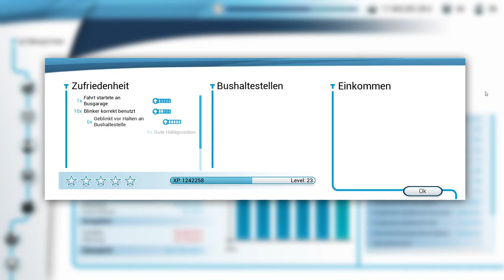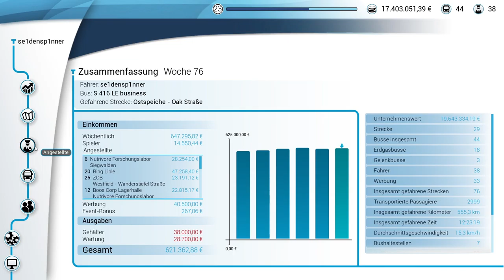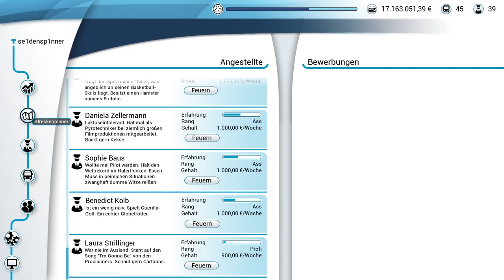Komplett Lost! - Bus Simulator 18